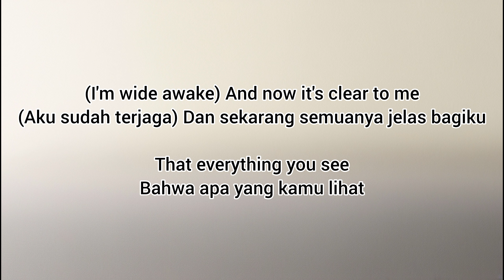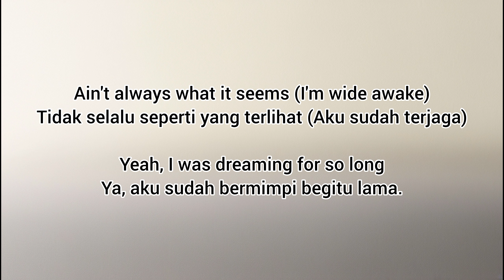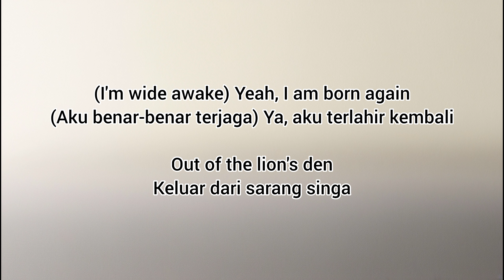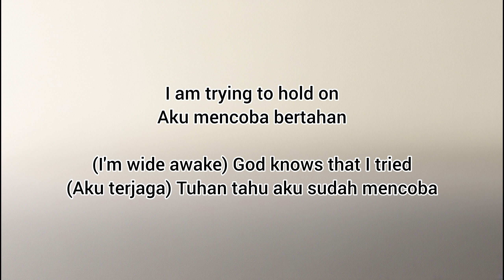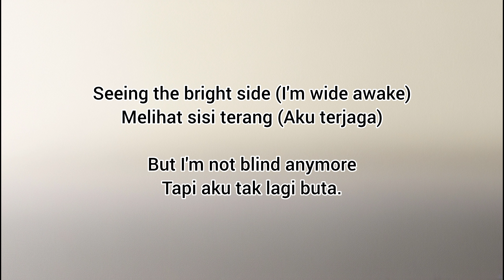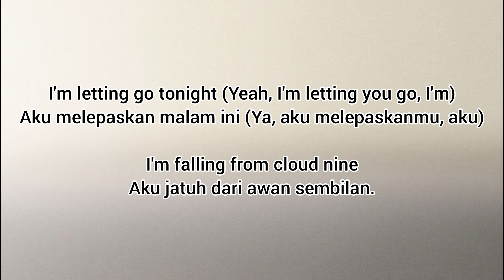Katy Perry _ Wide Awake (Lirik Terjemahan)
Lagu "Wide Awake" oleh Katy Perry dirilis pada tahun 2012 sebagai bagian dari edisi ulang dari albumnya "Teenage Dream". Secara umum, lagu ini berbicara tentang proses bangkit dari pengalaman yang sulit atau menyakitkan, dan mendapatkan kesadaran baru. Banyak yang menghubungkan lagu ini dengan fase kehidupan pribadi Katy Perry, khususnya ketika dia menghadapi perceraian dengan aktor Russell Brand. Lagu ini menggambarkan perjalanannya dari kekecewaan hingga menemukan kekuatan untuk bangkit.

Secara lirik, Katy Perry menyatakan bahwa dia "terbangun" dari sebuah "mimpi", yang bisa diartikan sebagai suatu kesadaran baru setelah menyadari realitas pahit yang dia alami. Melalui lagu ini, Perry berbicara tentang proses penyembuhan emosional, meninggalkan hal-hal yang menyakitkan di masa lalu, dan bergerak maju dengan kekuatan baru.